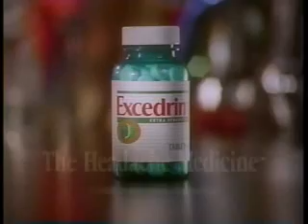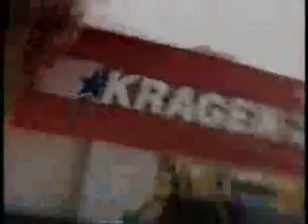KCRA/NBC commercials, 4/27/1997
Aired during 'The River Wild.'

- Crystal Light Peach Tea (partial)
- Ford F-Series
- Excedrin
- NBC Must See TV Thursday promos
- The River Wild will return
- ER promo
- Dodge Caravan (National Sale)
- Round Table Pizza
- Kragen Auto Parts
- Northern California Toyota Dealers (RAV-4)
- KQCA-58 ID (but not for KCRA, they didn't run this movie over on Q58 apparently)
- MCI (NASDAQ)
- Rogaine
- Coors Light
- Ford Windstar (The Stars)
- Tylenol
- Target (The Garden Place)
- NBC Tuesday Sitcom promos
- Oil of Olay Daily UV Protectant
- Florida's Natural
- Kellogg's Corn Flakes
- The Olive Garden (Tour of Italy)
- Ford Contour (Talking Dogs)
- Interview with the Vampire promo
- Channel 3 Reports at 11 teaser
- Jack in the Box (Sourdough Jack)
- GM Value Pricing (Fish Rebate?)
- The Rosie O'Donnell Show bumper/KCRA ID
- Serta Perfect Sleeper
- Nokomis
- Movie: The Fifth Element
- Ford Explorer (Green Acres)
- Softsoap Body Wash
- Pepcid AC
- The Sleepwalker Killing promo
- Suburban Ford
- Round Table Pizza
- Ford Escort
- Baskin-Robbins
- Lyon's Restaurant (4 Steak Ways)
- Northern California Toyota Dealers
- Q58 Weather on the Hour bumper